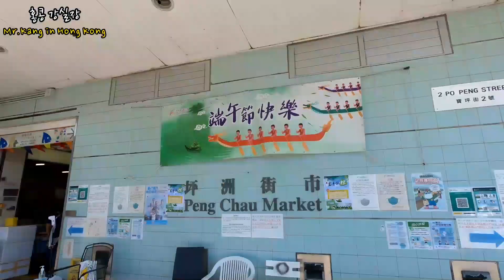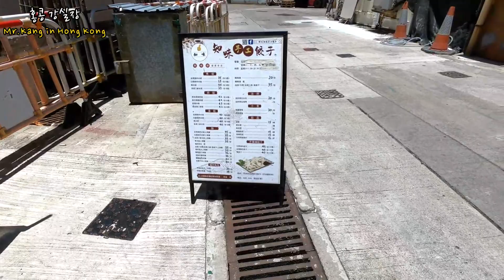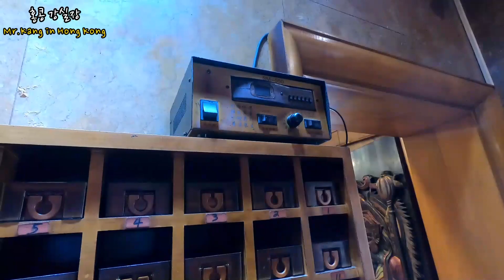코시국 홍콩 펭차우 섬 여행 Peng Chau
홍콩 란타우 섬 쪽에 있는 펭차우 섬을 다녀왔습니다. 홍콩이 많이 그리우 신 분들은 이 영상 많이 봐 주시기 바랍니다. 오늘은 특별히 센트럴에서 배를 타지 않았고,  디스커버리 베이에서 배를 타고 갔습니다.

안녕하세요!!!